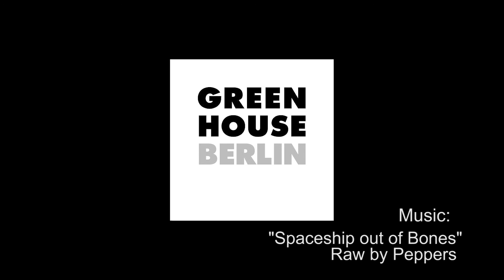Greenhouse Berlin 5th May